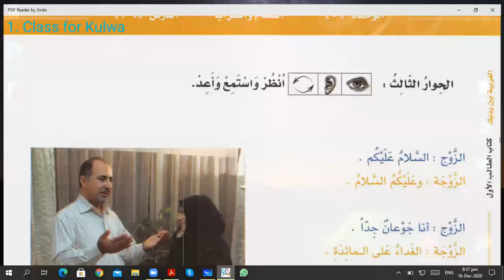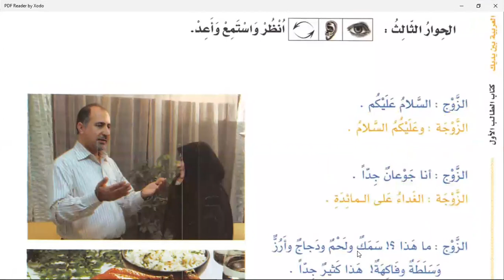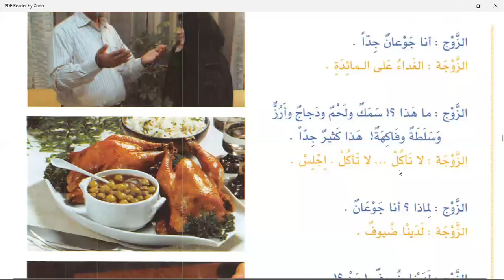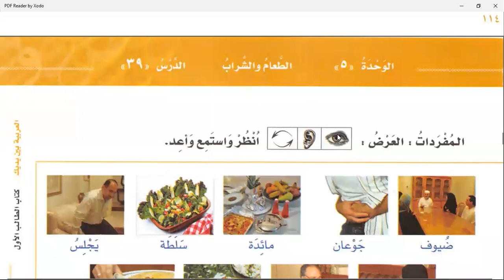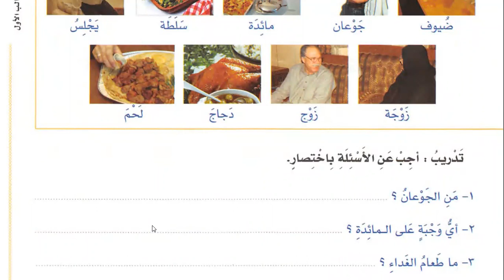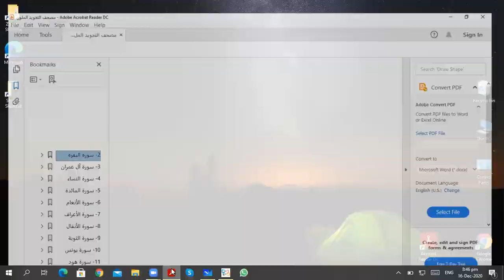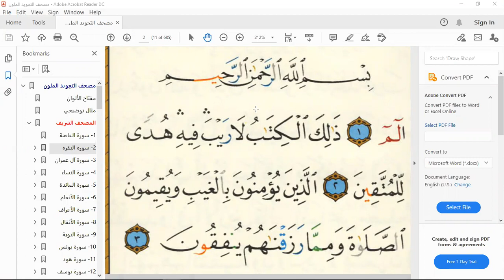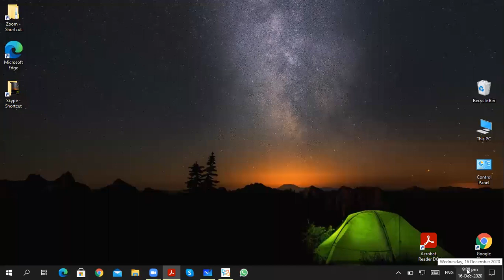Class 26 | Lesson 39 of Al Arabiyyahtu Bayna Yadayk Book 1 Part 1 in English Language